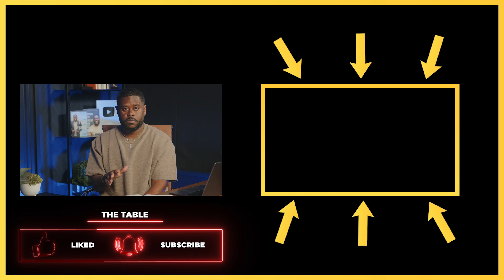WARNING: Stay Away From These 'Get-Rich-Quick' Schemes!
On this episode of The Table with Anthony ONeal, we reveal the eight things you need to stop buying to accelerate your journey to wealth. From small indulgences to recurring expenses, learn how these habits may be hindering your financial growth and keeping you trapped in debt. Anthony also shares actionable insights on redirecting these funds towards investments for a fruitful future. Don't miss this empowering discussion on breaking free from financial constraints and paving the way to long-term wealth and success. Tune in and start making smart money moves today!

The Neatness Network:
🎤Patrice Washington: @PatriceWashington
📗Joy River: @TheCouchwithJoyFriends
👩🏾‍🍳Victoria Lewis: @thevictorialewis
🏅Justin Owens: @Runtheplay
👨🏾‍💻Cyrus Harbin: @techisthenewblack